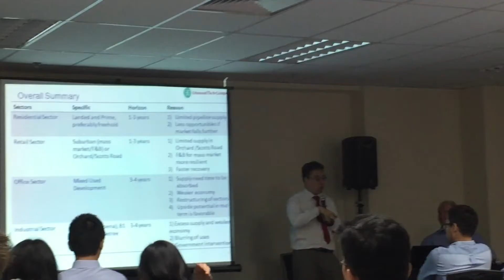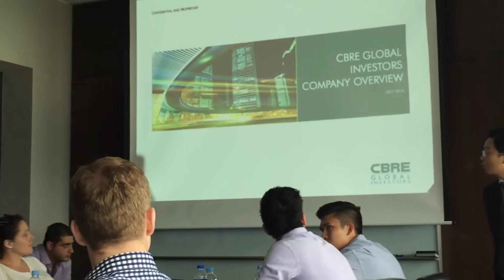University of Aberdeen - Asian Cities Tour (Directed UGC project)